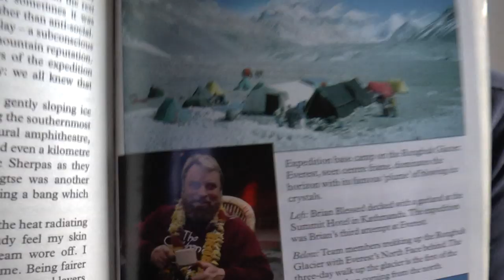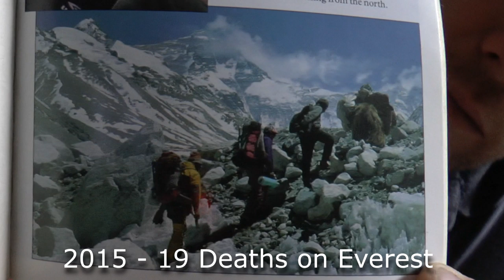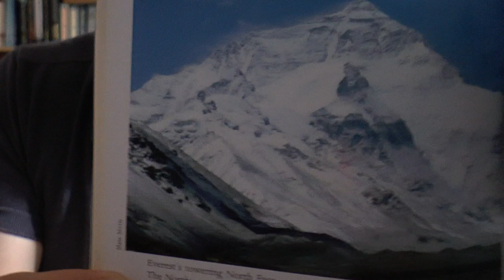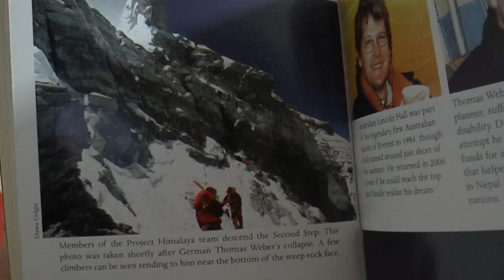Deaths on Everest - A Story We've Heard Too Many Times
After the recent tragedy’s on Everest, the Tallest Mountain in the world, I was reminded of some books that I had read previously on the subject and how the lessons that should have been learnt are still occurring today. What needs to be done to prevent queues in the Death Zone? Will someone finally take charge or are books like these going to keep being written and written.

Everest has a huge death toll, of 308 people with numbers rising rapidly as the mountain becomes a tourist attraction for the rich. The most deadly years were 2011 when there were 17 deaths, and 2015 when 19 mountaineers lost their lives.

Books

Into Thin Air - amazon

Dark Summit - amazon

The Death Zone - amazon

Films

Everest - amazon

Into Thin Air

Summit or Nothing is a great hiking channel, with Trev and friends documenting their conquests and outdoors adventures of hiking, mountain hiking and wild camping  in some of the UK's most beautiful National Parks.